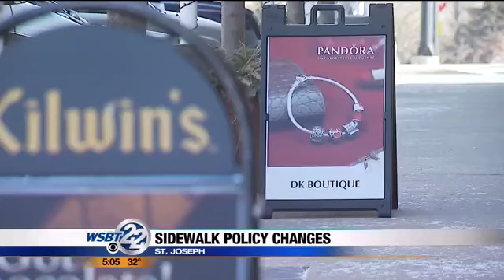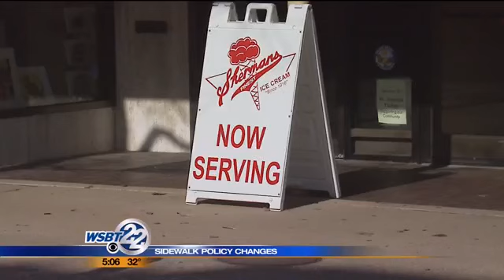Sidewalk changes in St. Joseph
The city of St. Joseph is looking at getting stricter on what goes out on downtown city sidewalks. WSBT's Denise Bohn has the story. _________________